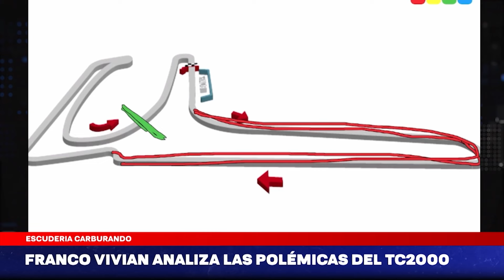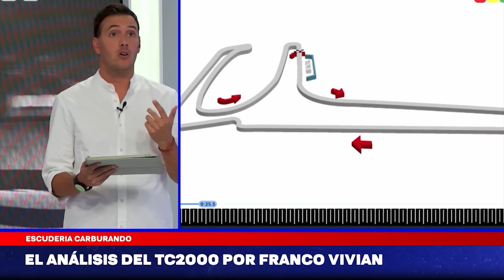Escudería Carburando I Franco Vivian analiza las carreras del TC2000 en Concordia